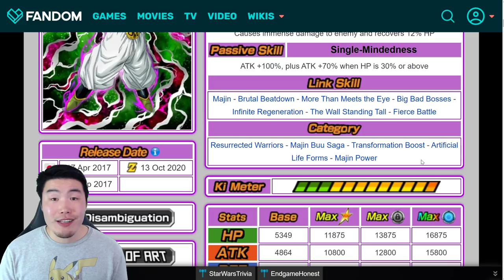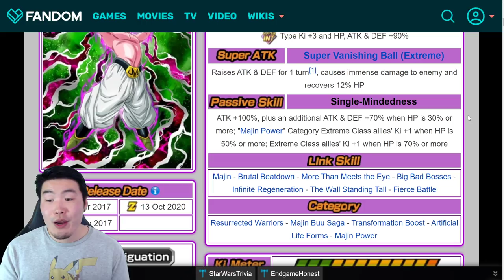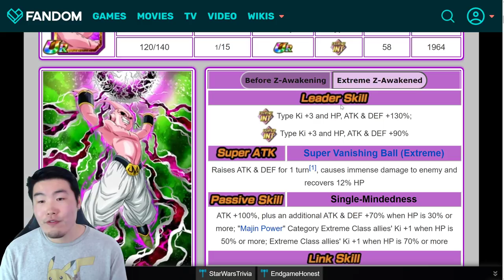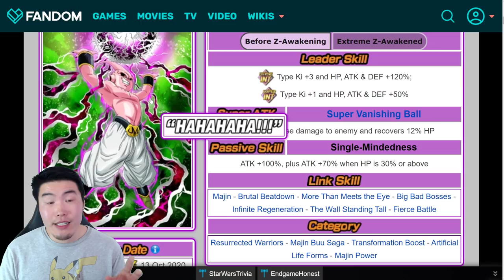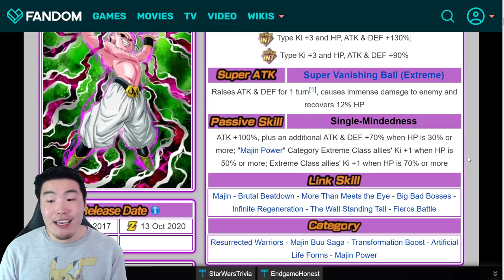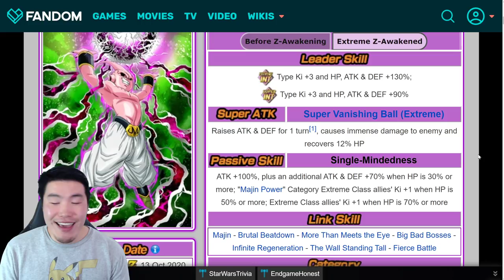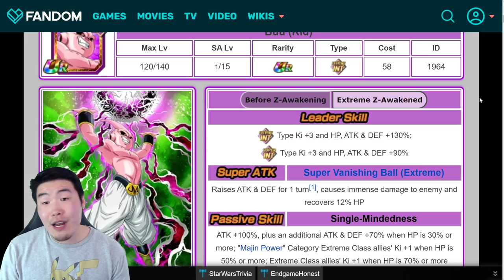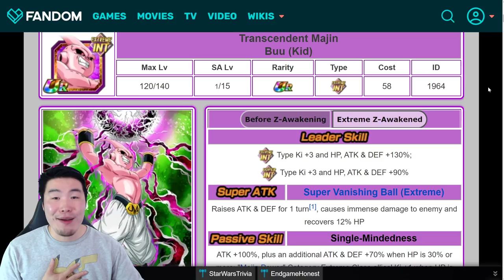HOW GOOD IS INT KID BUU'S EXTREME Z-AWAKENING?! FULL Details & Analysis | DBZ Dokkan Battle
Here's EVERYTHING you need to know about INT Kid Buu's upcoming Extreme Z-Awakening!